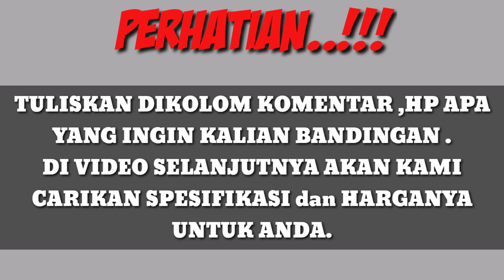Perbandingan spesifikasi antara HONOR 30 PRO PLUS vs OPPO FIND X2 PRO